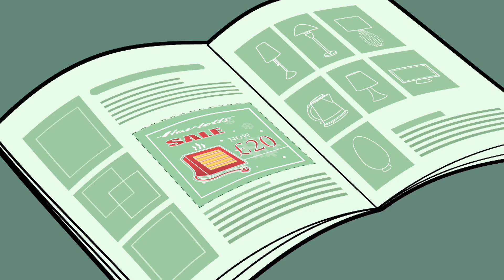The Big Freeze | Mr Bean | Cartoons for Kids | WildBrain Bananas